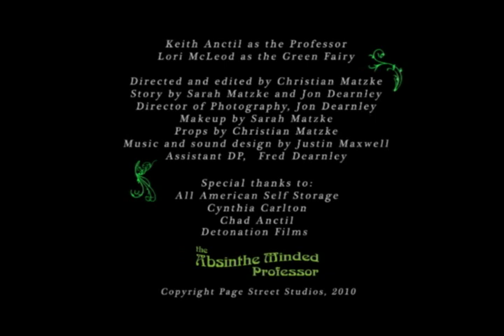The Absinthe Minded Professor, Christian Matzke